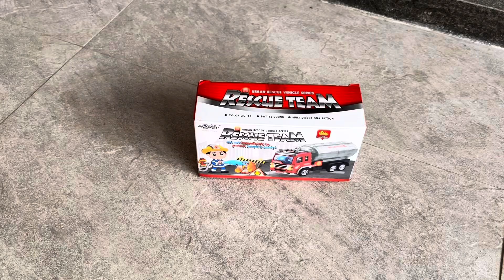ASIIIIK MAINAN BARU || MOBIL POLISI,EXAVATAOR,HELIKOPTER,TANK BAJA,MOBIL BALAP,AMBULAN,DAMKAR DLL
MOBIL MAINAN BARU, MOBIL POLISI,EXAVATAOR,HELIKOPTER,TANK BAJA,MOBIL BALAP,AMBULAN,DAMKAR MOTOR, TRUK MOLEN, PEMECAH SALJU, TANK MILITER, TRUK TANKI BBM